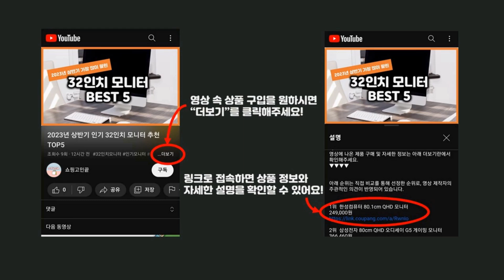2024년 가성비 철봉 추천 TOP5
2024년 하반기 가성비 철봉 추천 TOP5을 소개합니다.

♥5위   고무나라 철봉 치닝디핑 턱걸이 기구  [  118,000원  ]

♥4위   순잠 가정용 다용도 철봉 운동기구 75 x 82 x 210 cm 블랙  [  62,800원  ]

♥3위   코멧 문틀흠집방지 안전철봉 1개  [  14,990원  ]

♥2위   하디로어 안전한 2중 잠금장치 프리미엄 가정용 문틀 철봉  [  28,890원  ]

♥1위   아이워너 흠집방지 안전철봉  [  16,900원  ]